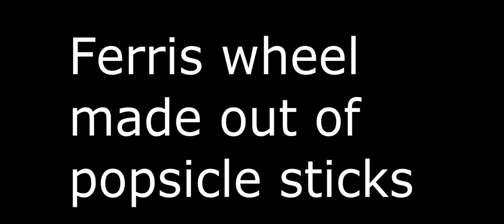Ferris wheel made out of popsicle sticks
Ferris wheel made out of popsicle sticks very easy to build keep following
next week a guide will be uploaded